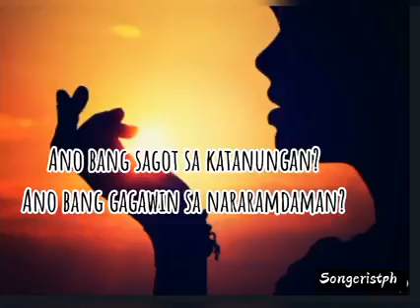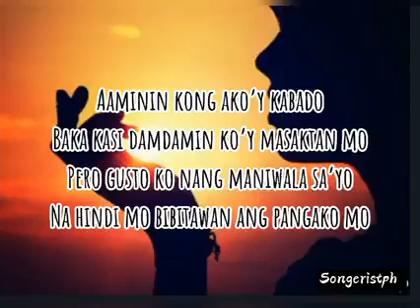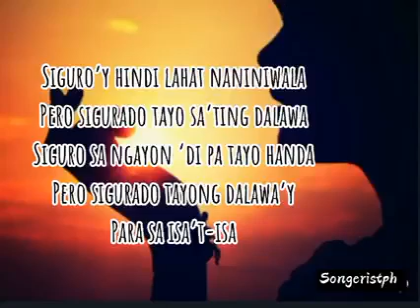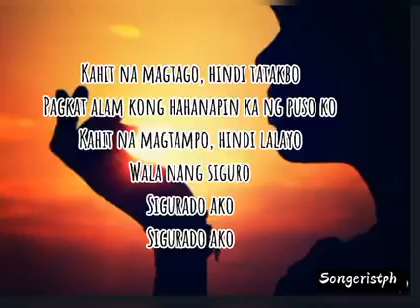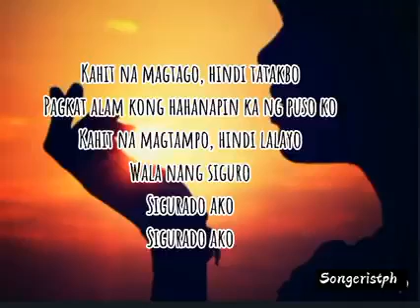July 14, 2023